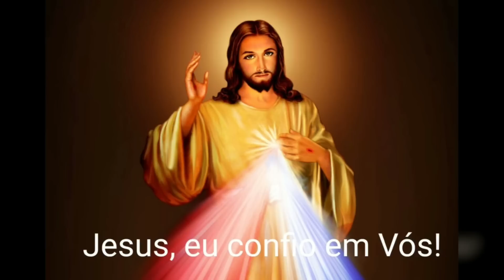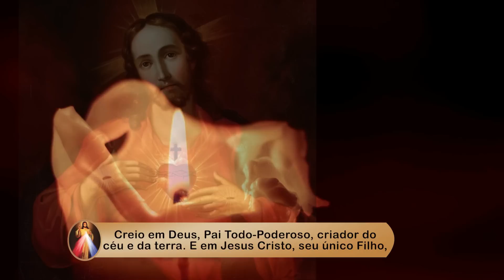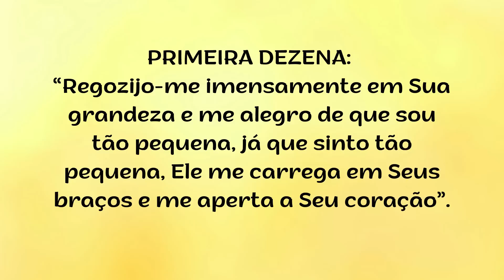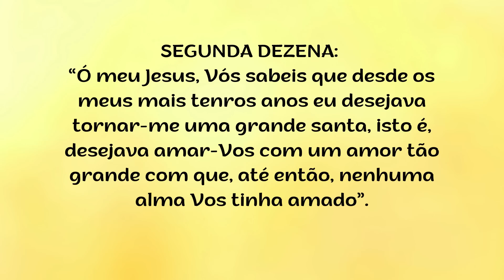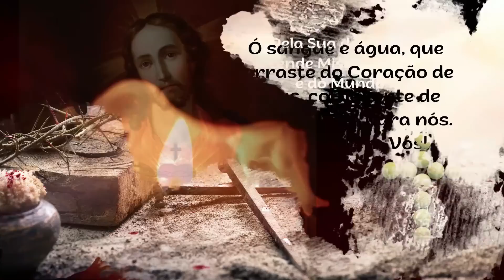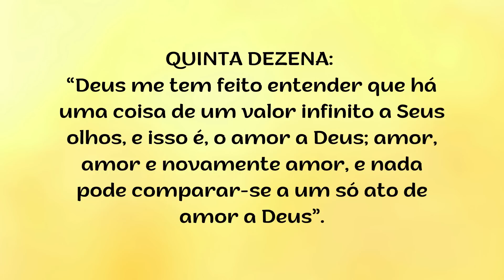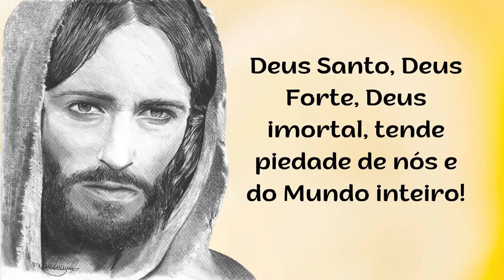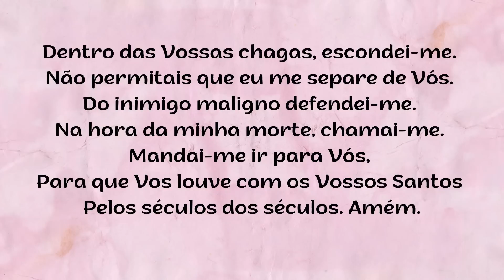1º DIA - Terço da Misericórdia - 13.10.2022 - Padre Robson Oliveira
1º Dia – TERÇO DA MISERICÓRDIA - DONS DO ESPÍRITO SANTO
Iniciamos pedindo o dom de uma fé inabalável!
Seja muito bem vindo e muito benvinda ao nosso Santo Terço da Divina Misericórdia!
Neste ciclo novenário do SANTO TERÇO DA MISERICÓRDIA, meditando os SACRAMENTOS DA IGREJA, vamos refletir hoje sobre a FÉ. Vamos contemplar sobre o sentido, o valor e a força de nossa fé. Somente pela fé encontramos o caminho da redenção, da salvação, das graças de Deus Pai. Devemos viver profundamente nossa fé para realizarmos os desígnios, a vontade do Pai. Nas revelações de Jesus a Santa Faustina, Nosso Senhor pediu uma oração especial e meditação sobre a Sua Paixão.

“Com a confiança de uma criança, jogo-me nos Vossos braços, Pai de Misericórdia, para Vos desagravar pela infidelidade de tantas almas que têm medo de confiar em Vós” (Diário, 505)

00:00 - Início
05:00 - mistérios
12:00 - água
16:00 - final